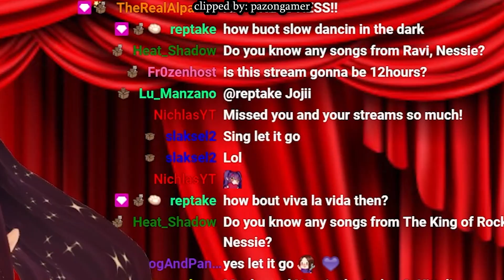November Highlights #1 | Nessietopia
Special thanks to the clippers from this vid!

Want your name displayed at the top of the video? all you gotta do is send me a clip from the streams through the nessieclips channel in my discord. If I like your clip, it'll be included in next week's highlight video!

☆ I STREAM ON TWITCH FOUR DAYS A WEEK: TUE THUR FRI & SAT AT 6PM CET▼